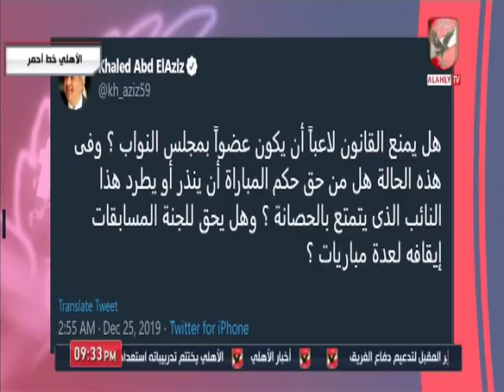احمد اسامة ومحمد فارس ودرس لـ "مدحت شلبى" على الهواء بسبب قرار لجنة الانضباط وجهاد جريشة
التردد: 12341 أفقي.
القمر: نايل سات.
معامل الخطأ: 5/6.
معدل الترميز: 27500